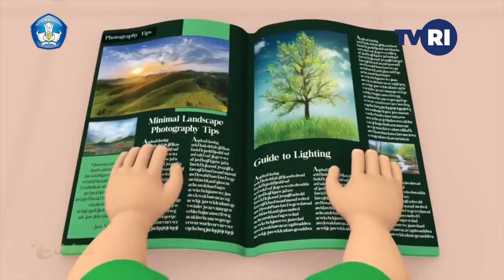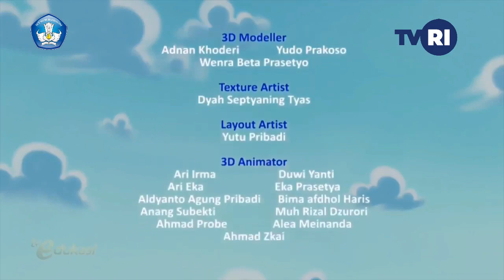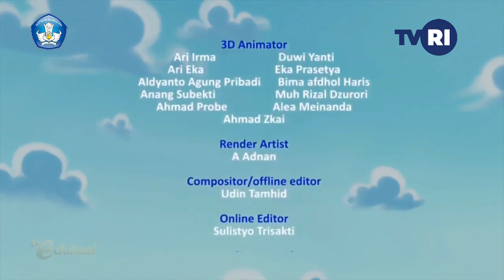MATERI BELAJARBERSAMA TVRI SD 1-2-3 SENIN 20 APRIL 2020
Hai sahabat pelangi.
Dengann tema :KUE BOLU
Yuk kita belajar materi bersama .belajar bersama di rumah saja.
Untuk pertayaannya di updut besok ya.
TERIMAKSIH SUKUNGANYA